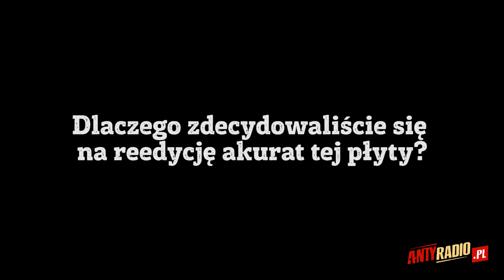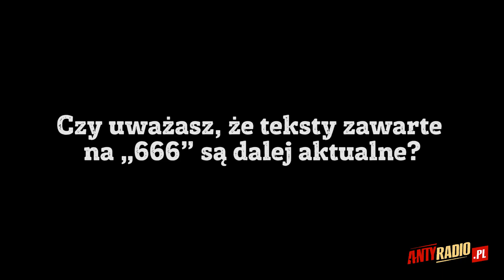Roman Kostrzewski o decyzji dotyczącej odświeżenia płyty "666"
Roman Kostrzewski odwiedził redakcję Antyradio.pl, by opowiedzieć o tym czy teksty zawarte na „666” są dalej aktualne i jak Roman Kostrzewski z 1985 roku zareagowałby na nową wersję „666”.